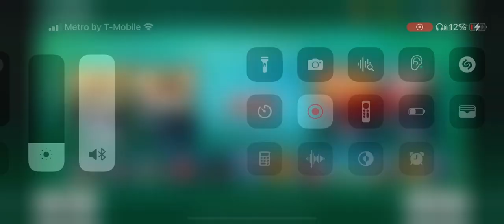(REAL STEEL) WILDFIRE AND DREADLORD IN TAG TEAM